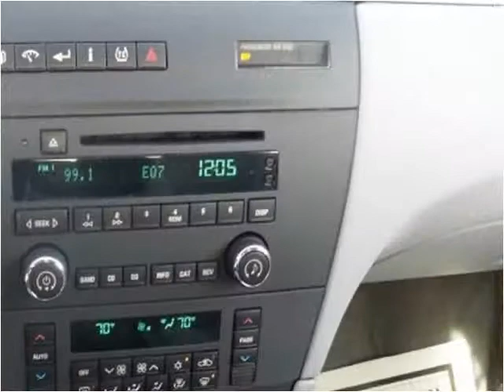2006 Buick LaCrosse available from Best of Clinton, Inc.